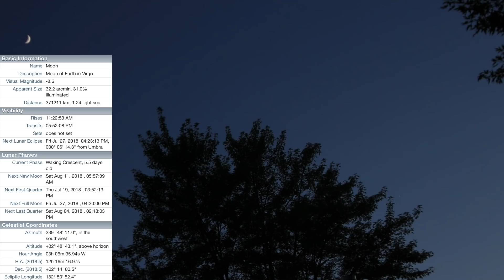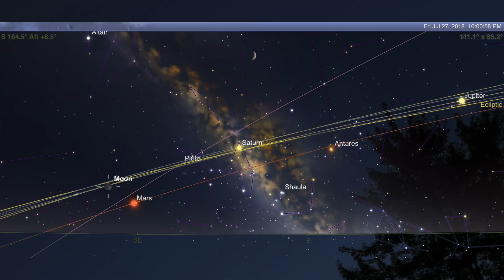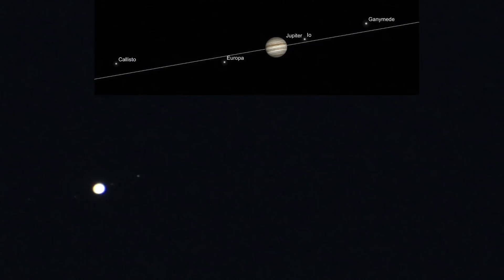31% Moon, Jupiter & Saturn - (Beware, lots of 'F' Bombs)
Caution!  All the loud racket of a damn lawn mower blaring and children screaming after dark put me in a foul mood and lots of 'F' bombs burst forth. Most were edited out but some still remained, so just be aware.

Anyway, a 31% Waxing Crescent in the SW with Venus lower to the right and Jupiter over to the left of the Moon. Problems with Saturn yet again with it edging closer to the tree each night until finally it was buried inside the branches this evening - but I waited it out to get some decent footage at the end.

This Friday July 20th, the Moon & Jupiter will be neighbors, then next Tuesday July 24th it'll be Saturn and the Moon pairing up, and onto Friday July 27th for the Full Moon & Mars as companions, with Mars the closest to Earth for the year, and the Lunar Eclipse that day also (but won't be seen in North America).

8:56pm to 10:07pm, Tuesday July 17, 2018, NE Ohio, 71°F - SW, South & SE Sky